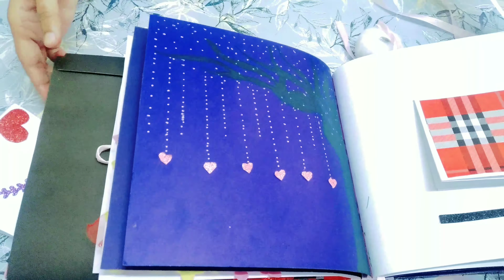Scrapbook deigns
Birthday scrap book